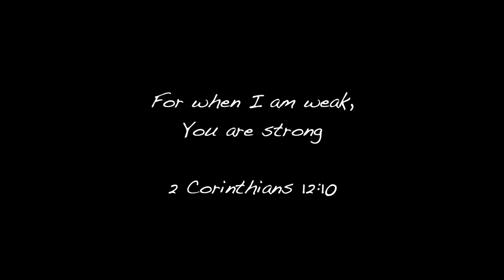"You Say" (Lauren Daigle) cover | King's Virtual Choir 2020 Celebration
3 campuses  🔹  7 choirs 🔹  7 bands/orchestras 🔹  5 soloists 🔹  254 performers aged 5-18

King's Christian College held its 2020 Celebration Night at Yatala Drive-In Movie Theatre where families from three King's campuses celebrated student achievements and watched memorable school moments on the big screen.

This was the highlight ...

Song:                 You Say
Artist:                Lauren Daigle
Performed by:  King’s Christian College

And when I don't belong, oh, You say I am Yours
And I believe, oh, I believe
What You say of me
I believe”

Musical Director: Hope Malcolm
Sound Mixing:      Ben Pohlmann
Videography:        Kerry-Ann Morrell